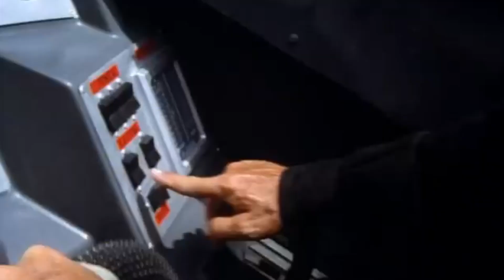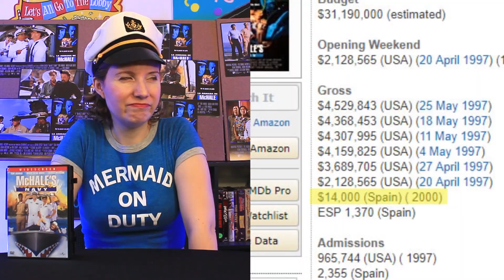McHale's Navy: Pretty Bad But I'll Still Watch It (Movie Nights)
Set sail for laughs with this big budget bomb starring Tom Arnold!